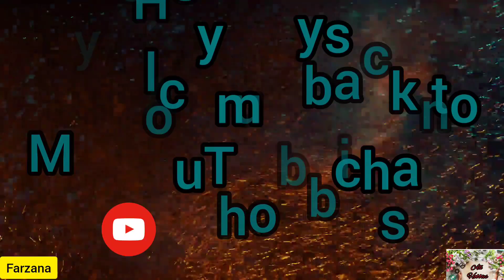सालों रख के खाने वाला चटपटा 😋खट्टा नीबू का अचार रेसिपी|chatpata nimbu🍋 achaar recipe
... more videos in my YouTube channel